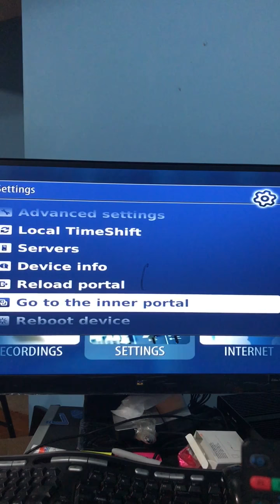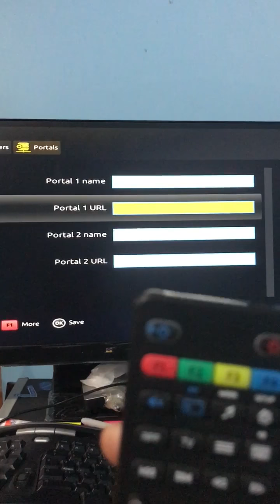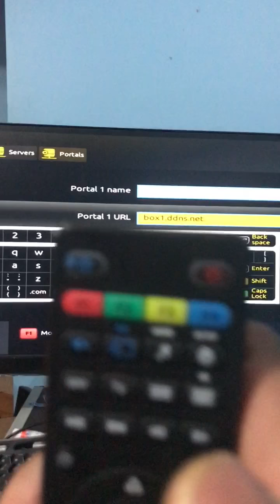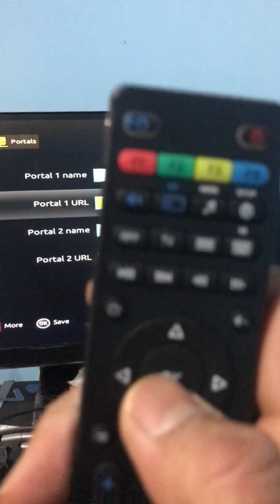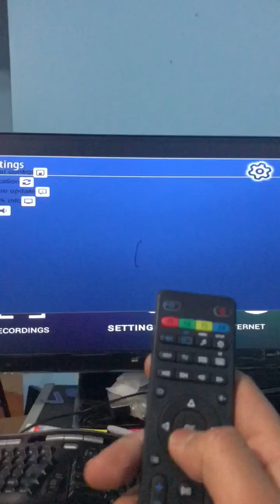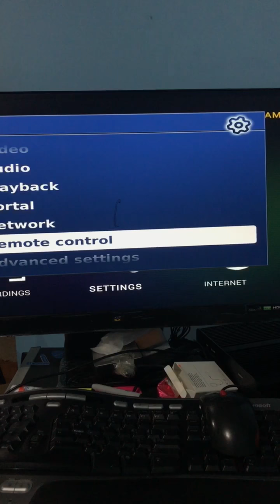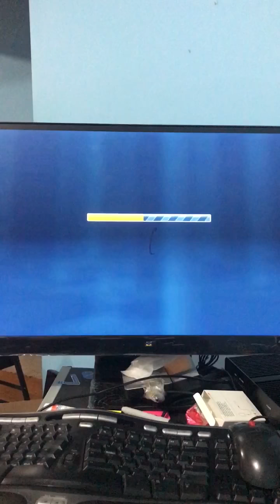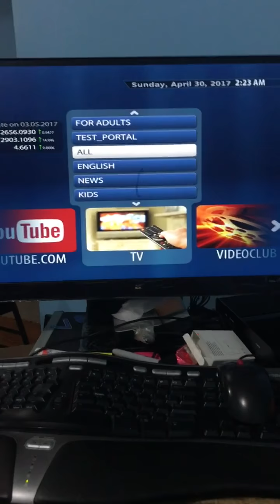May 8, 2017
How to change the server portal URL